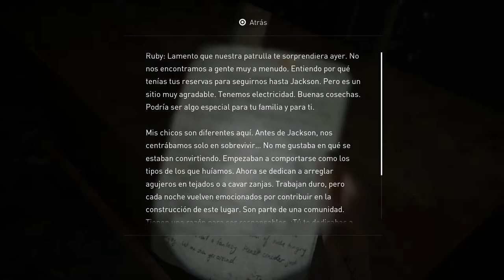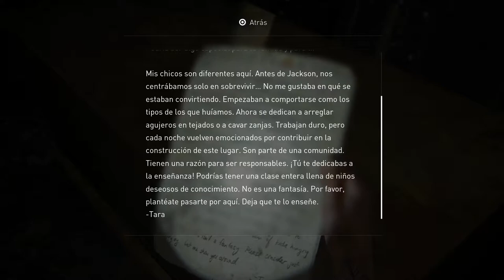THE LAST OF US II | WALKTHROUGH | LA PAREJA DE JACKSON #15